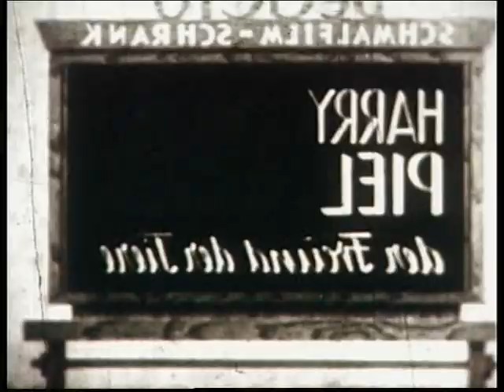9.5mm German Pathex-Degato-Film - "HARRY PIEL, FREUND DER TIERE" GER 1940s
Apologies - this little film was transferred with the picture reversed!  But only the title and end  give the game away.

A bit of a puzzle - this 9.5mm 100 foot / 30 metre 'home movie' film was released by Pathex-Degato-Film in Germany during the 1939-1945 World War (mounted on a cardboard spool!).   I guess the title translates as "Harry Piel, Friend Of The Animals".  We see the fella playing with a tiger then in the circus performing an acrobatic act with an elephant and other animals.

So is this a clip from some feature film?  (Harry Piel was a German  actor, film director, born 1892 - died 1963, made many films during the 1920s & 1930s)  I think this may be a clip from a 1928 German silent film "Panik" ('Panic'). He made a similar film early  in the 1940s which showed capturing wild animals for zoos & circuses, then animals escape during an air raid - naturally this later film was banned!

For more information about the 9.5mm 'home movie' film gauge goto

(I'll be adding a German section to the printed film lists on my web-site soon including photos of these film boxes.)